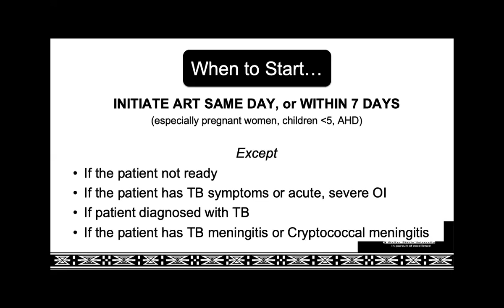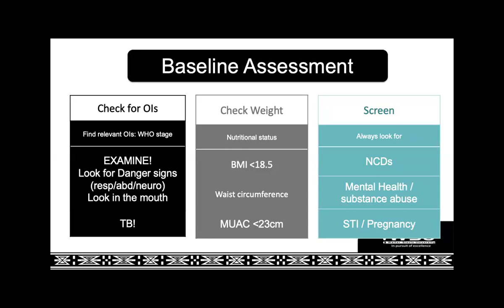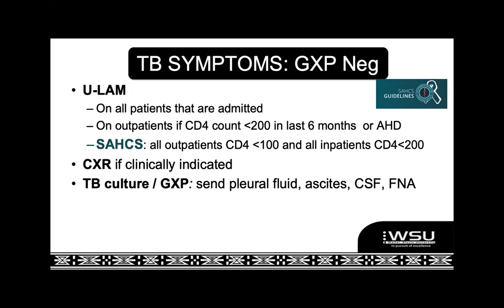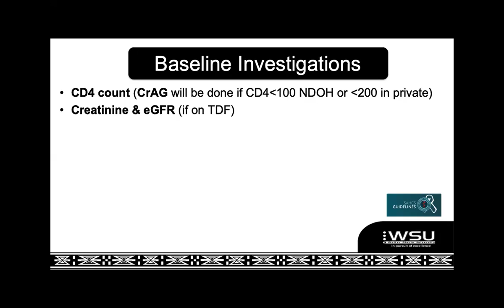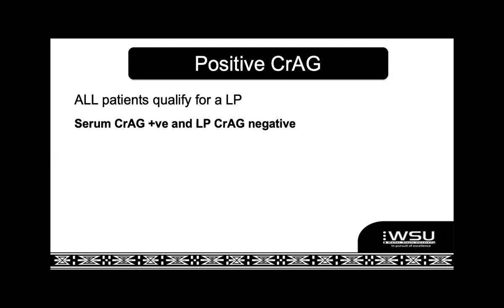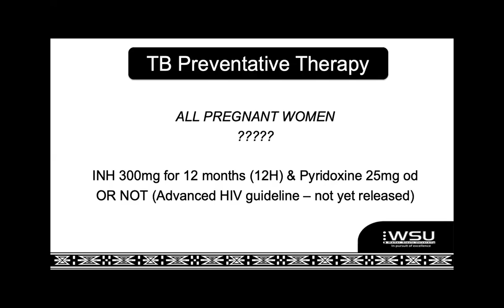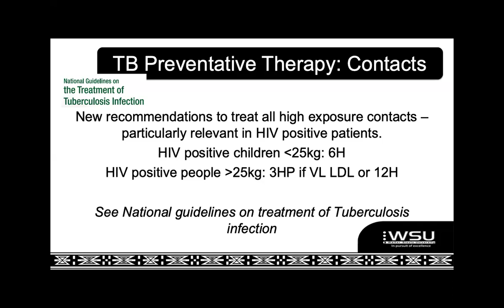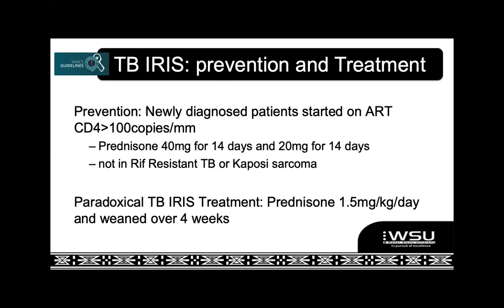Top Tut: Preparing the patient for initiation of ARVS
Baseline investigations, a brief overview of TPT and cotrimoxazole use.
This tutorial is part of a presentation on: Initiation and Management of ARV in the South African Public Sector 2025.
It was broadcast from the Family Medicine Boardroom on 6 January 2025 and draws on the NDOH ARV Guidelines of 2023 and the SAHCS ARV Guideline 2023 update.
Facilitated by Dr Madeleine Muller, Senior Lecturer WSU and Family Physician CMH and Convenor of the Diploma of HIV Management of the College of Family Physicians.